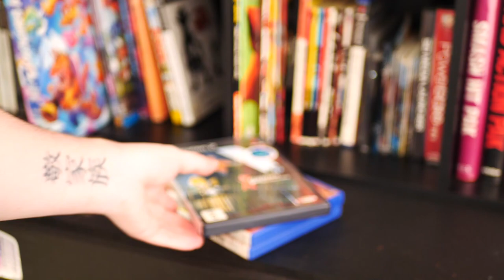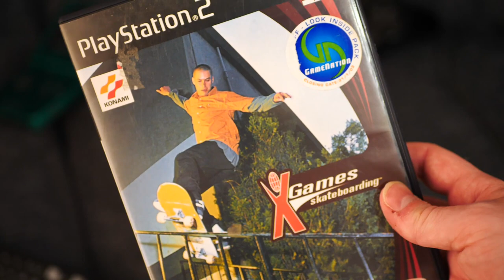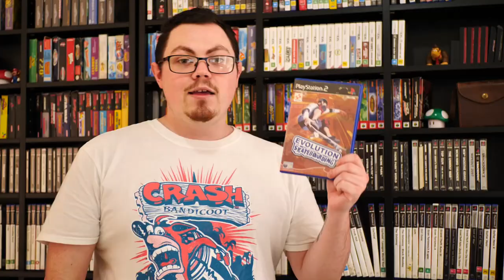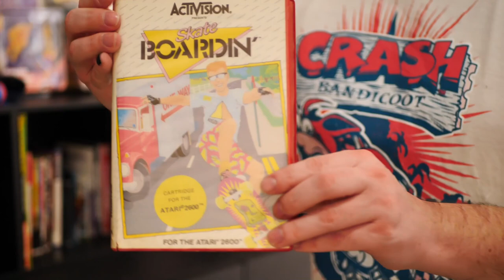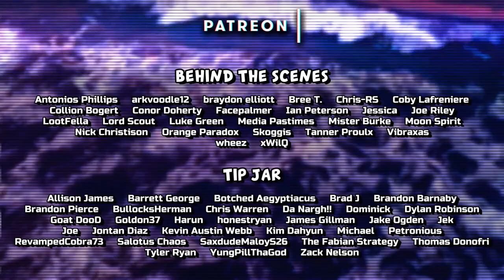ESPN presents: X Games Skateboarding! - Square Eyed Jak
Moving onto the 6th gen systems, Konami entered the extreme sports genre with an official X Games title. How did it stack up next to the king: Tony Hawk's Pro Skater 3???